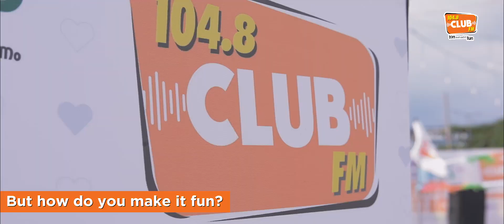Heart Attack Monster @ Kozhikode Beach (English) (World Heart Day Campaign) - CLUB FM 104.8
When the monster who claims millions of lives each year showed up at the Kozhikode Beach...

A Heart Day Activity by Club FM 104.8 Kozhikode.